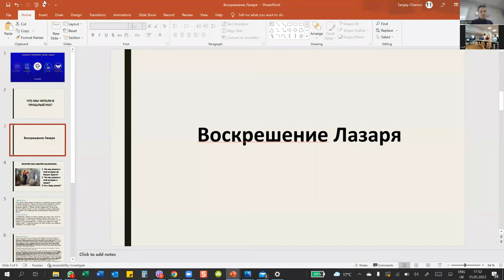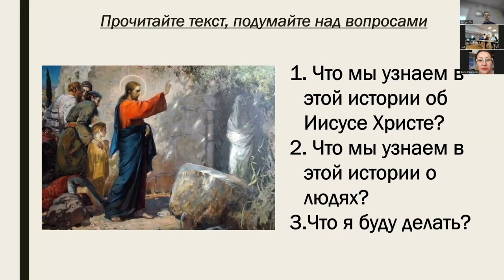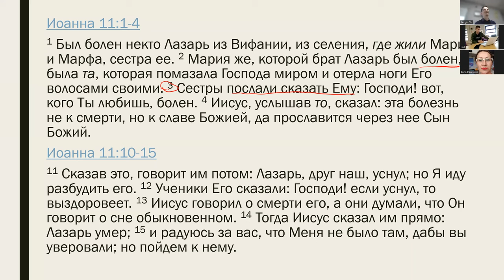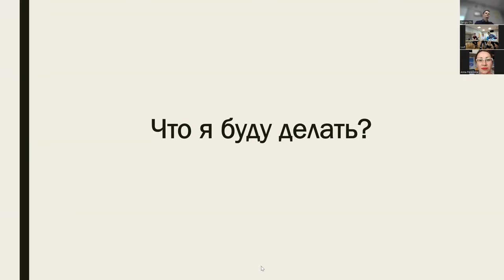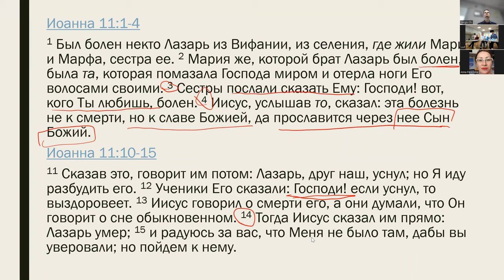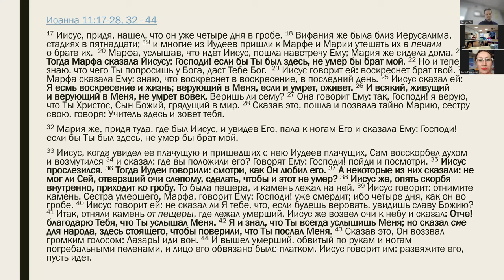17. 05. 2022 Почему Бог медлит. Воскрешение Лазаря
Ведущий: Сергей Чернов, служитель церкви LSCF, (B.Th., M.A. in Th)

Страничка церкви и контакты:
Перевод через платежьную систему Pay Pal
Назначение платежа: GIFT
Банковский перевод для жителей Великобритании и Европы:
Банк: NatWest
60-60-15
10147632